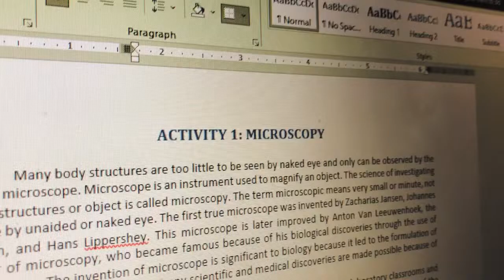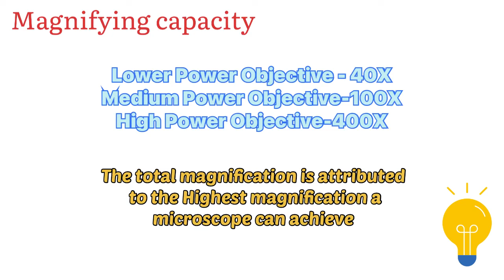Vlog I: Microscopy